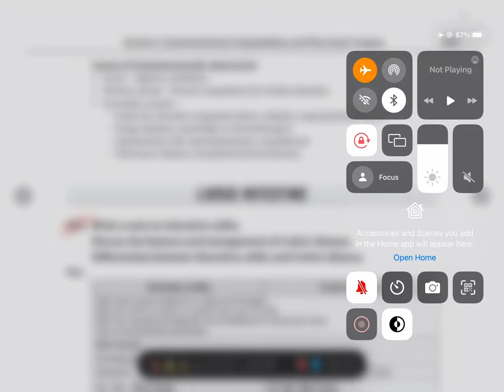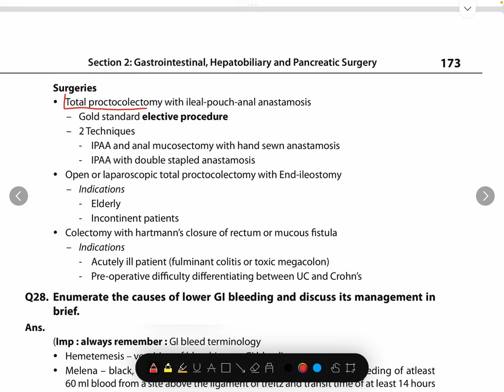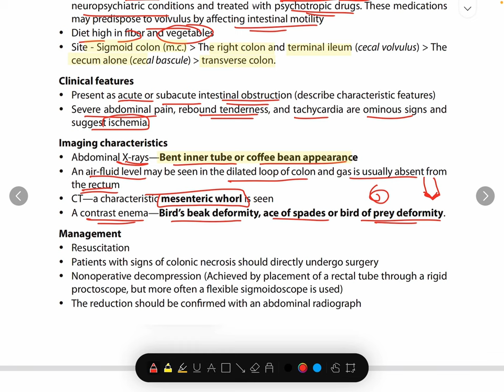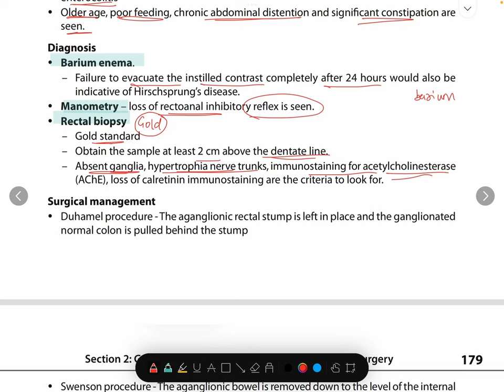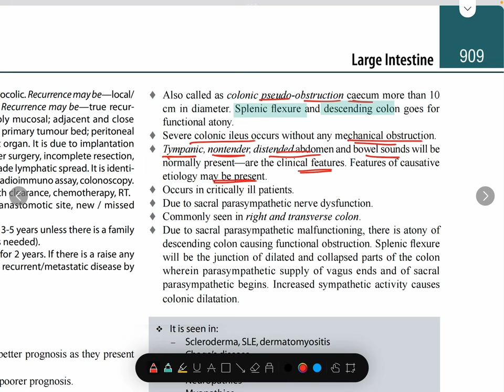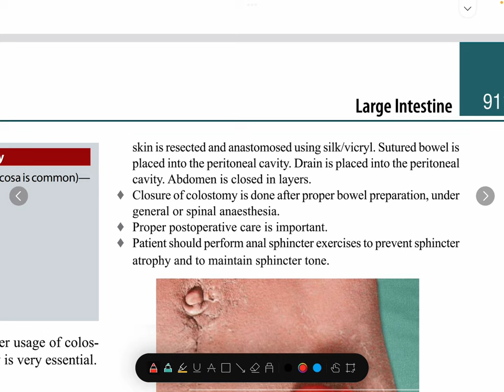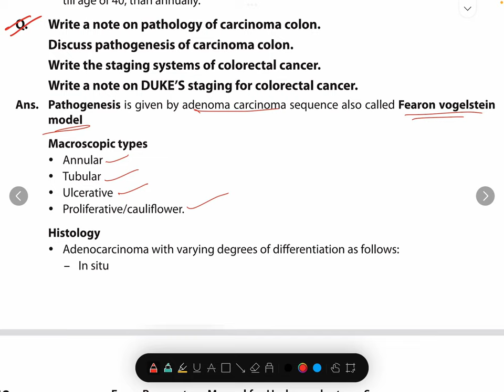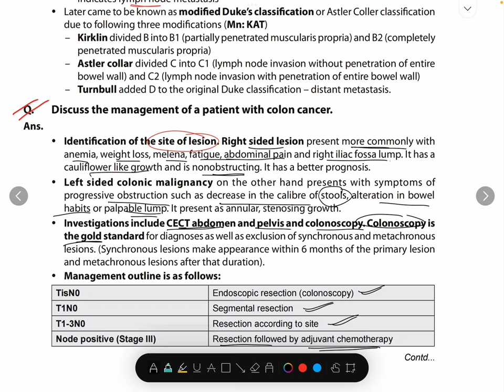LARGE INTESTINE || GIT SURGERY || MBBS Final Exam